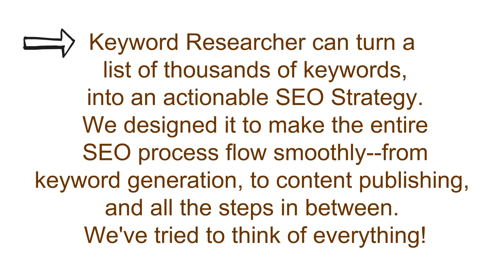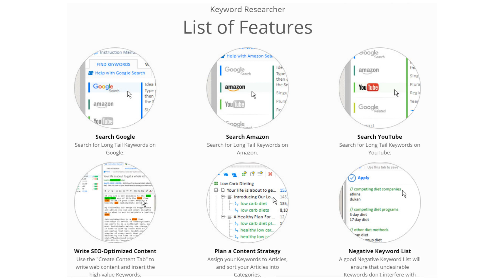Keyword Researcher SEO Software | Long Tail Marketing Strategy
Searching for "Long Tail Keywords" just got much easier with "Keyword Researcher Pro!"
Have you ever wondered how to find Long Tail Keywords for your website? When you use Google, you may notice a little drop-down box that represents their attempt to predict what you're about to type next.
Keyword Researcher is an easy-to-use Keyword Discover Tool. Once activated, it emulates a human using Google Autocomplete, and repeatedly types thousands of queries into Google. Each time a partial phrase is entered, Google tries to predict what it thinks the whole phrase might be. We simply save this prediction. And, as it turns out, when you do this for every letter of the alphabet (A-Z), then you're left with hundreds of great Long Tail keyword phrases.
Would you like to manage keywords, and article content? Planning a Web Content Strategy?
If you have ever used the infamous Google Keyword Planner, then you need to check out Keyword Researcher! And, get ready to say goodbye to the tedium of manually manipulating CSV files--in complicated Microsoft Excel spreadsheets.
Keyword Researcher can turn a list of thousands of keywords, into an actionable SEO Strategy. We designed it to make the entire SEO process flow smoothly--from keyword generation, to content publishing, and all the steps in between. We've tried to think of everything!